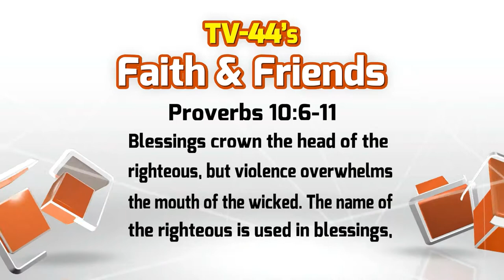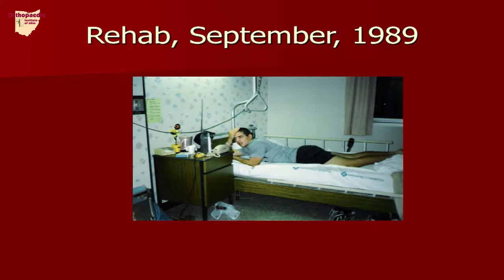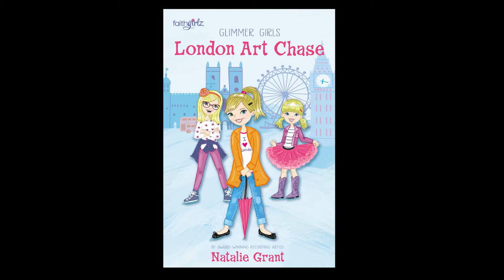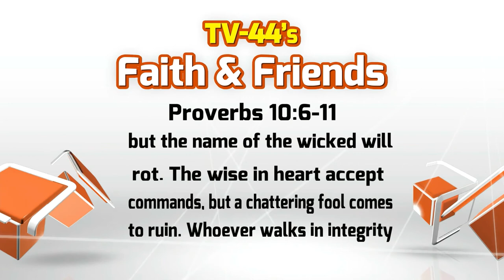Faith and Friends, January 24-30, 2016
Gary Russell
No Bake Breakfast Cookies
2016 Faith Challenge